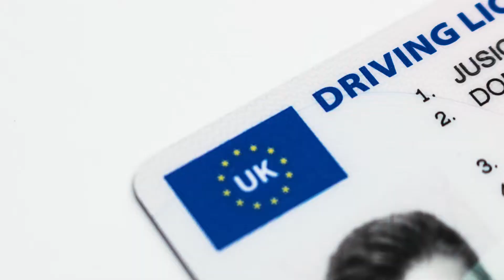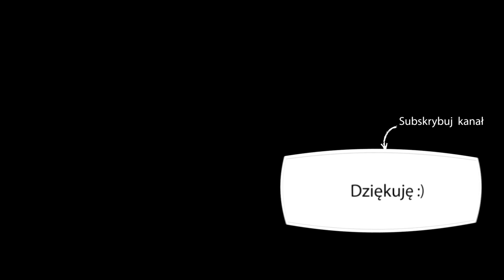Żywe jedzenie na talerzu czyli najbardziej obrzydliwe potrawy świata! 🐙🍗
Czy chcemy, czy nie - sadyzm wpisany jest w naturę człowieka. Doskonale dowodzi tej tezie lista obrzydliwych potraw, którą poznacie za chwilę a właściwie lista potraw których nie tolerujemy w centrum europy. Jedzenie obrzydliwych robaków, żywej żaby, ruszających się na talerzu krewetek. Jedzenie bardzo często bazuje na organizmach zwierzęcych, ale nie zawsze musi być martwe. W tych krajach pilnowanie, by ŻYWY obiad nie uciekł z talerza, to część barbarzyńskiej rozrywki...